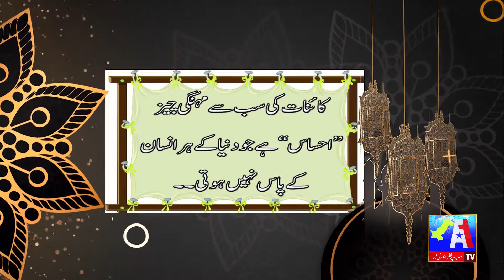HAZRAT MOLA ALI AS QUOTES | Aqwaal-e-Ahl-e-Bait | A1 Tv